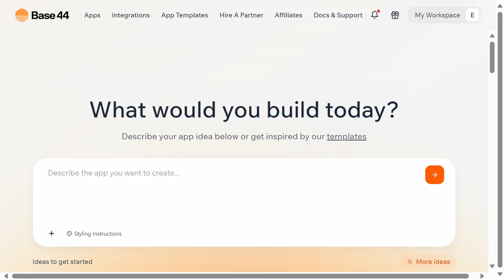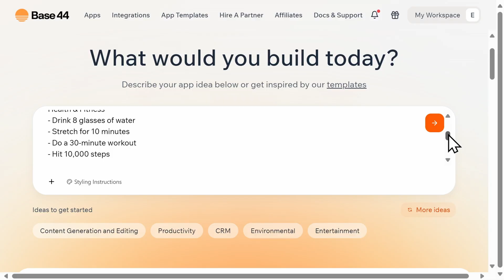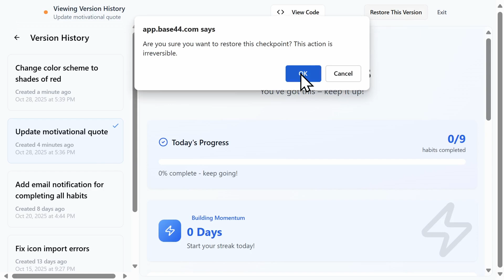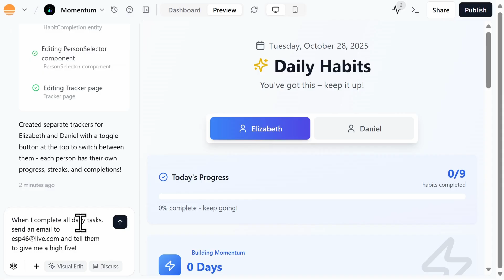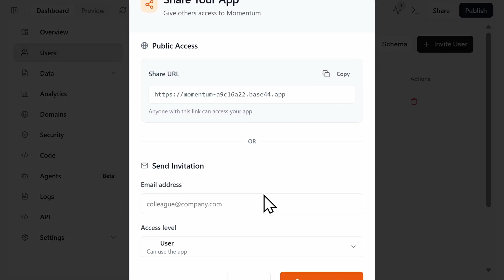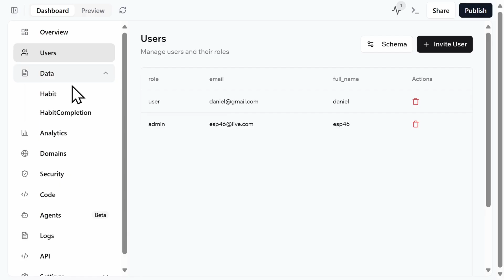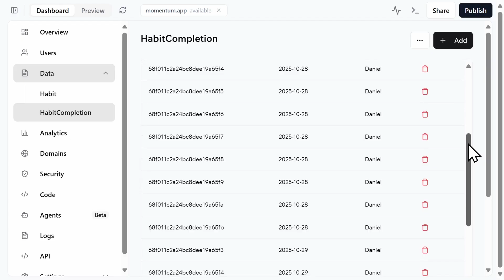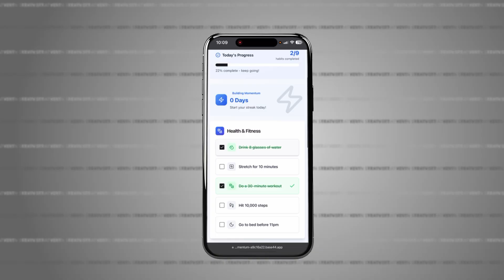Build a FREE Habit Tracker App with Base44 - No coding required!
Want to build your own personalized habit tracker app? In this step-by-step Base44 tutorial, I’ll show you exactly how to create a personalized habit tracker that helps you stay on top of your fitness, lifestyle, and daily goals —without writing a single line of code!

With Base44, you can easily create a custom habit tracking app in minutes. You can add photos, email reminders, and multiple users.

Whether you’re building a simple daily habit tracker or a more advanced productivity tool, this beginner-friendly walkthrough will teach you how to use Base44 to bring your ideas to life.

What You’ll Learn:
- How to design your own habit tracker using Base44’s no code builder using a simple prompt
- How to personalize your tracker for different goals (fitness, chores, wellness)
- Tips for managing users and automating email notifications
- Ways to make your app look polished and professional

✨ Start building your no-code habit tracker today — and take control of your routines like never before!

⌚ TIMESTAMPS
00:00 - Welcome
00:30 - Get Started w/ Prompt
01:32 - Editing Apps
02:24 - Adding Photos and Images
02:45 - Sending Emails to Users
03:20 - Dashboard Walkthrough
03:38 - Generating a Logo & Editing Description
04:12 - App Visibility
04:45 - Create and Manage Users
05:11 - Collecting Data
05:35 - Analytics
06:00 - Domains
06:34 - Publishing your App
07:14 - Pricing & Credits
07:42 - Wrap-up

📩 NEWSLETTER
- Get the latest high-quality tutorial and tips and tricks videos emailed to your inbox each week